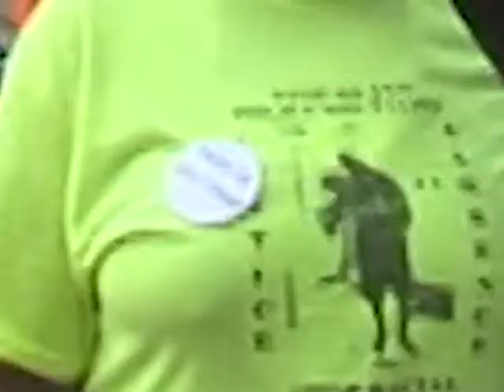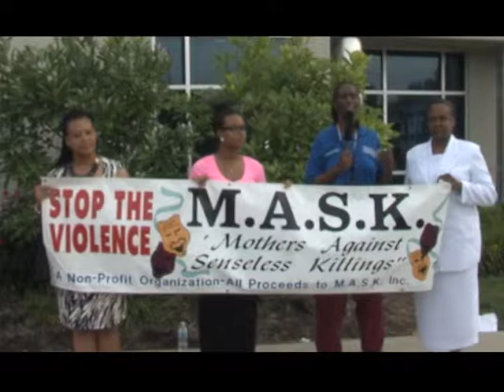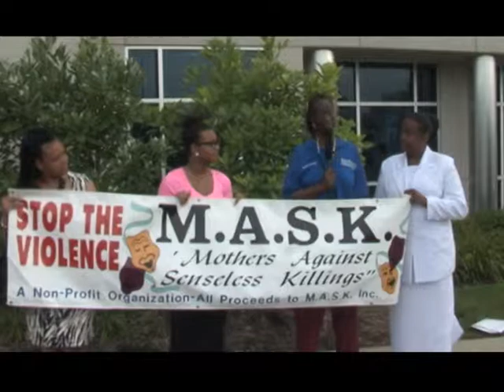Ferguson Citizens Rally For Justice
The shooting death of unarmed teen Michael Brown by Ferguson police officer Darren Wilson and the subsequent failure of authorities to remove his body from the scene for more than four hours enraged the citizens of Ferguson, a small community adjacent to St. Louis. Many came from around the State of Missouri to express outrage at the disrespect and disregard for African American life at a rally held at a church prior to a march and demonstration down the streets of Ferguson.